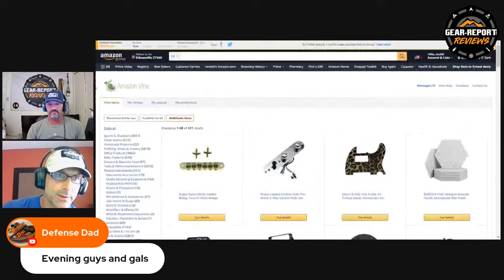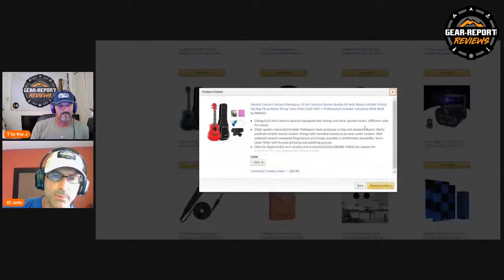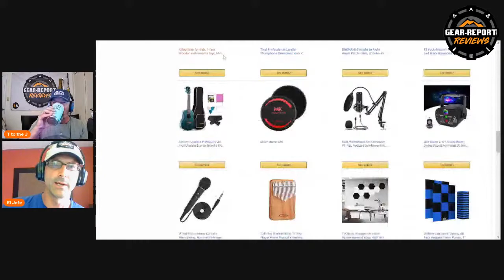This week at Gear Report - Episode 71 - 28jul2021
“This site contains affiliate links for which I may be compensated” “This site contains affiliate links for which I may be compensated” This Week at Gear Report is sponsored by Riton Optics.

This week:
TJ's fishing trip / vacation
Jeff's Sea Scout trip with lots of sailing, went out on a US Coast Guard vessel, toured a yacht builder, picked up a guitar at the beach, etc.
New guitars in the review queue
FAB defense AR parts in the review queue
Upcoming firearms industry trips and reviews...

Most weeks we talk about:
- Backpacking gear
- Guitar gear

And you can find our This Week at Gear Report archive

Video tools:
4k camera & gimble ➜